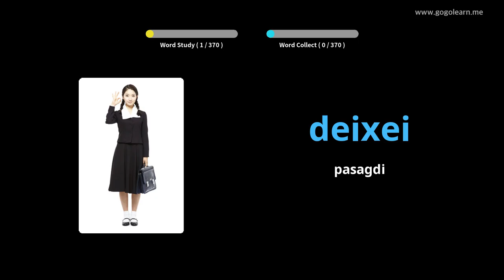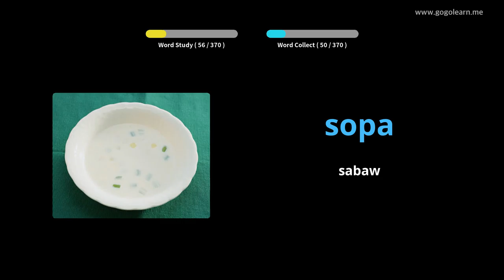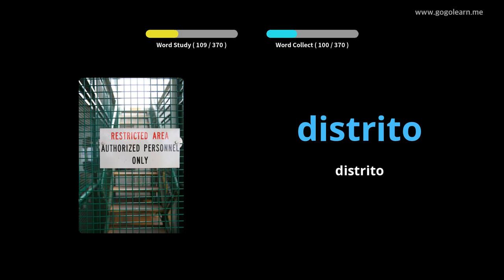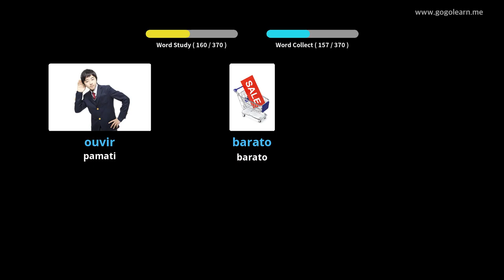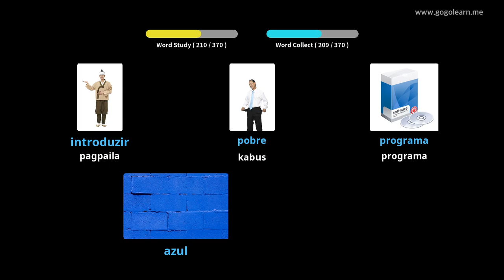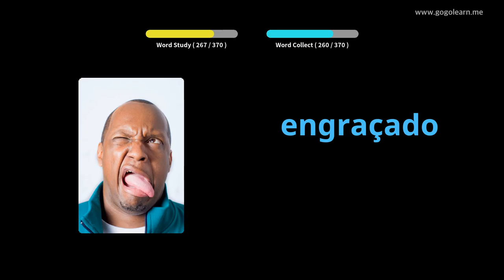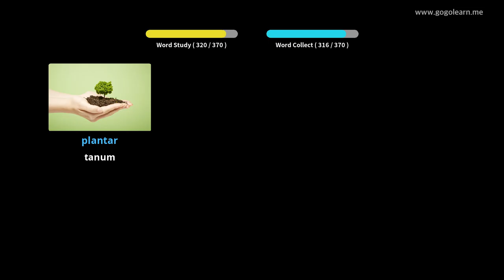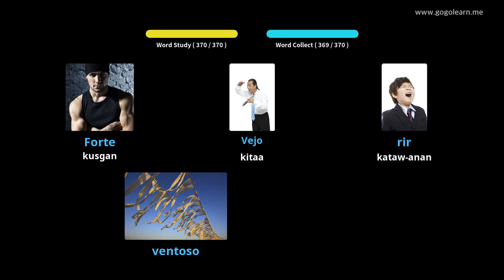Portuguese nga Bokabularyo sa Secondary School 1 | Golearn